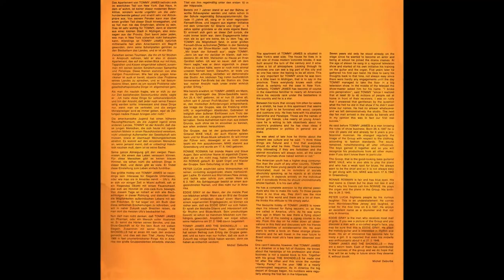I Think We're Alone Now | Tommy James & The Shondells 1967 | The Tommy James Story | Bellaphon 1973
Tommy James & The Shondells ‎| The Tommy James History
Label: Bellaphon ‎– BLS 5518
Format: 2 × Vinyl, LP, Compilation, Reissue
Country: Germany
Released: 1973
Genre: Rock, Pop
Style: Psychedelic Rock, Pop Rock

Tracklist
A1 Crimson & Clover
A2 Sweet Cherry Wine
A3 I Like The Way
A4 Get Out Now
A5 Gingerbread - Man
A6 One, Two, Three And I Feel
B1 Mony, Mony
B2 Ball Of Fire
B3 Somebody Cares
B4 Breakaway
B5 Nighttime (I'm A Lover)
B6 I Can't Go Back To Denver
C1 Sometimes I'm Up, Somerimes I'm Down
C2 Hanky Panky
C3 Gone, Gone Gone
C4 Mirage
C5 I Think We're Alone Now
C6 Love's Closin' In On Me
D1 Makin' Good Time
D2 Crystal Blue Persuasion
D3 Sugar On Sunday
D4 You Better Watch Out
D5 Let's Be Lovers
D6 I'm Alive